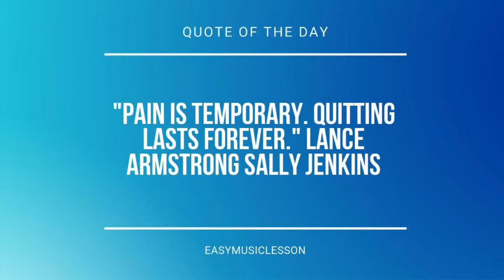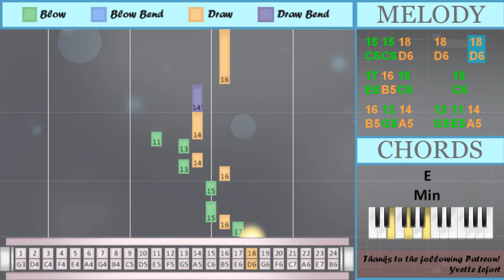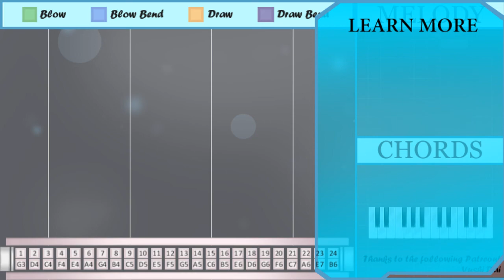How to play Blue Bird (Naruto) by Ikimono Gakari on Tremolo Harmonica 24 Holes (Tutorial)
Comment and let us know how the videos have helped you. It keeps us going! :)The easiest way to learn how to play Blue Bird (Naruto) by Ikimono Gakari on the tremolo harmonica 24 holes. It's a tremolo harmonica 24 holes tutorial for Blue Bird (Naruto) by Ikimono Gakari.

EasyHarmonicaLesson teaches you to play the your favorite instrument, through easy and simple animation so that you too can learn how to play Blue Bird (Naruto) by Ikimono Gakari on the tremolo harmonica 24 holes easily. A tremolo harmonica 24 holes tutorial with visual animation graphic.

Numbered notation:
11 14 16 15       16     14
11 14 16
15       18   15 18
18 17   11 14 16
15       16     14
14 17 18
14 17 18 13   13
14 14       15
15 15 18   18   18
17 16 15
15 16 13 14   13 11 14
14'   11 14 16
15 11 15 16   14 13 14
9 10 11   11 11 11
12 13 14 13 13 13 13
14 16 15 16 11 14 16
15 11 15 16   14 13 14
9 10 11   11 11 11
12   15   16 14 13
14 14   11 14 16
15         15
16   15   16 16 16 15
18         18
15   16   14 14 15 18
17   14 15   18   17
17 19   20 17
11 14 16
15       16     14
11 14 16
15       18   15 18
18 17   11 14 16
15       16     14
14 17 18
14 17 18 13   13
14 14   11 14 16
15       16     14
11 14 16
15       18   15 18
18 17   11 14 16
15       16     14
14 17 18
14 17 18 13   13
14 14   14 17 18
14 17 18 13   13
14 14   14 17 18
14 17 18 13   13
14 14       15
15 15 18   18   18
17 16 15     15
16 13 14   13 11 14
14'       16
15

Lettered notation:
E5 A5 B5 C6       B5     A5
D6 E6   E5 A5 B5
A5 E6 D6 G5   G5
A5 A5       C6
C6 C6 D6   D6   D6
E6 B5 C6
C6 B5 G5 A5   G5 E5 A5
Ab5   E5 A5 B5
C6 E5 C6 B5   A5 G5 A5
C5 D5 E5   E5 E5 E5
F5 G5 A5 G5 G5 G5 G5
A5 B5 C6 B5 E5 A5 B5
F5   C6   B5 A5 G5
A5 A5   E5 A5 B5
C6         C6
B5   C6   B5 B5 B5 C6
D6         D6
C6   B5   A5 A5 C6 D6
E6   A5 C6   D6   E6
A5 A5   A5 E6 D6
A5 A5       C6
E6 B5 C6     C6
B5 G5 A5   G5 E5 A5
Ab5       B5
C6